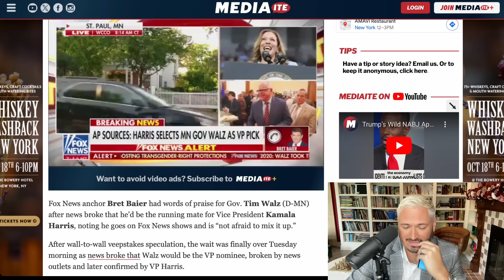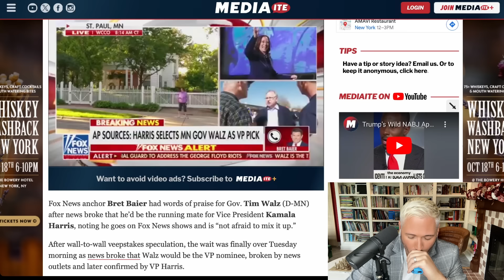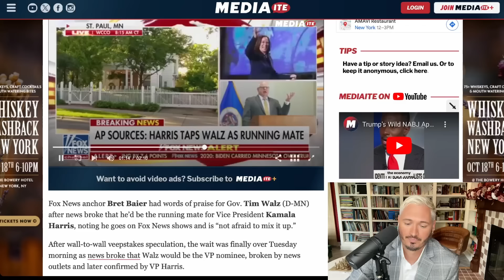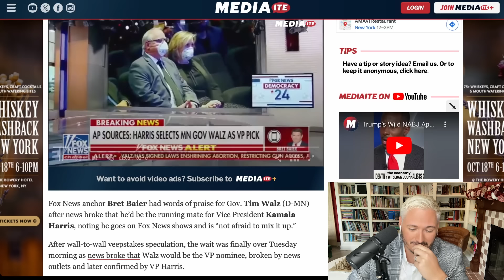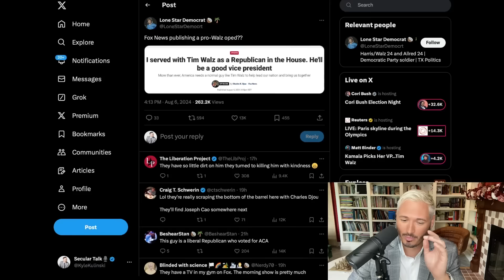SHOCK: Fox News ADMITS Walz Is The Real Deal | The Kyle Kulinski Show